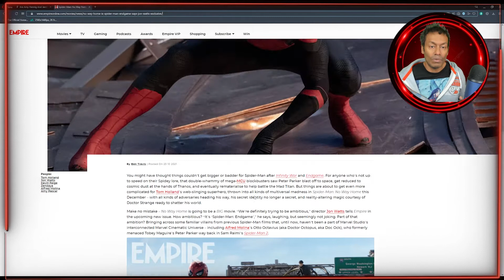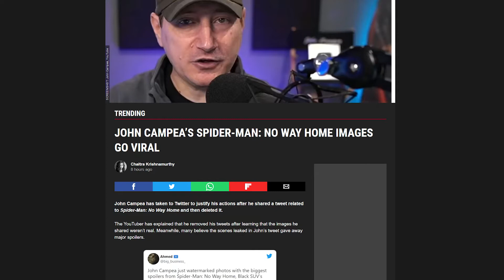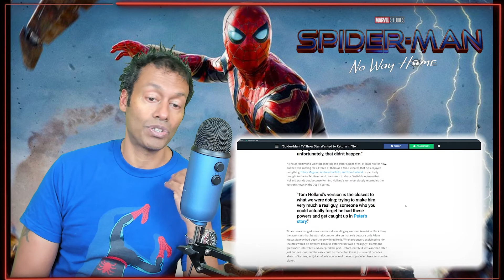Did John Campea Really Leak Legit NO WAY HOME Photos? NO SPOILERS!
I mention nothing specific about the leaked photos from Spider-Man: No Way Home, but makes me wonder if we'll actually get a new trailer sooner than we thought.